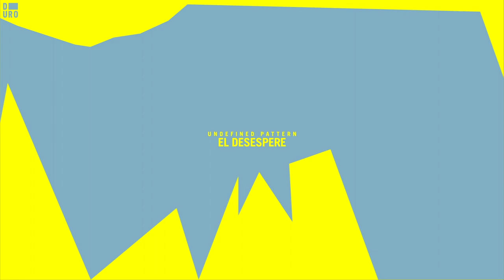Undefined Pattern - Intenxa Salida (Original Mix)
Undefined Pattern - Intenxa Salida (Original Mix) from 'El Desespere' is out now!

Mexico’s Duro label are set to release the first EP from local talent Undefined Pattern, backed with remixes from Damon Jee and Jenia Tarsol.

‘El Desespere’ comes after Undefined Pattern’s debut on the Disque Discos 'DISCORROR IX' compilation and is inspired by the stress and paranoia of living in Mexico. It features three intensely atmospheric tracks with remixes by Damon Jee and Jenia Tarsol.

The fantastic title track gets things under way on a rugged bassline and illuminating synths that speak of a busy urban metropolis. It’s a rumbling disco ride that really takes you somewhere. The dark and heavy disco vibes continue on ‘Estrex Humano’, with its crisp hits and urgent bassline. Edgy synth loops bring the tension and add plenty of drama before ‘Intenxa Salida’ offers a sparser and eerier track, with dystopian, searching synths and melodic details off in the distance that suggest human life amongst a late night urban landscape.

Frenchman, MORE associate and 90s veteran Damon Jee flips ‘Estrex Humano’ into a slow burning and steamy disco stomper with libidinous female vocals, courtesy of Ravintsara and broad synth sweeps. Lastly, ‘El Desespere’ as remixed by Blue Shadow Records boss Jenia Tarsol is a chugger with big rock licks and a filthy bassline.

This is a compelling EP from the fast rising Undefined Pattern and another great package from contemporary disco tastemakers Duro.